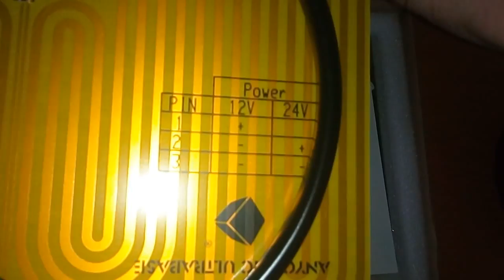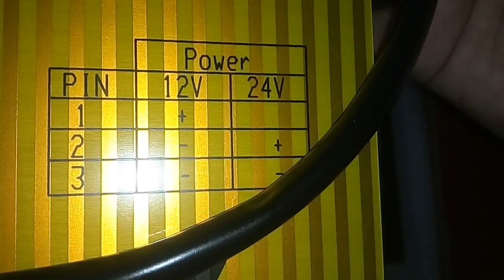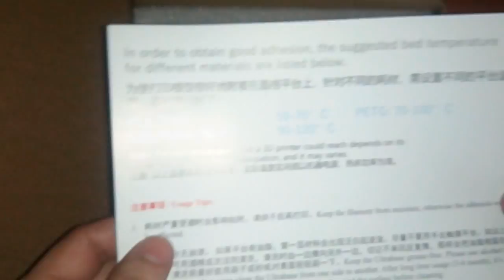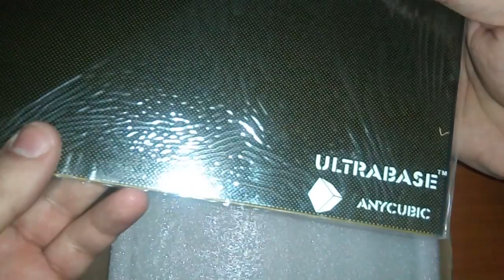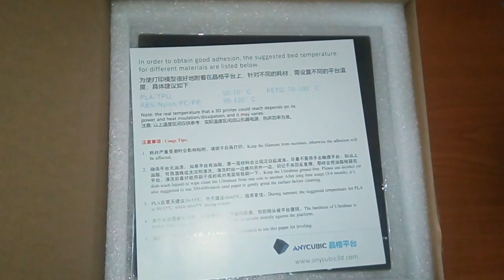3D PRINTER BUILD PART 3 - ANYCUBIC ULTRABASE HEATED BED AND GLASS PLATE UNBOXING - PAT DE STICLA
THIS IS AN UNBOXING OF ANYCUBIC ULTRABASE HEATED BED AND GLASS PLATE.